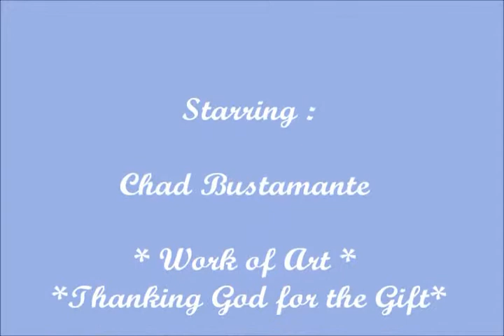Work of art ( i see you Lord )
Mijn broer's work of art . A gift from God . first time using brush .